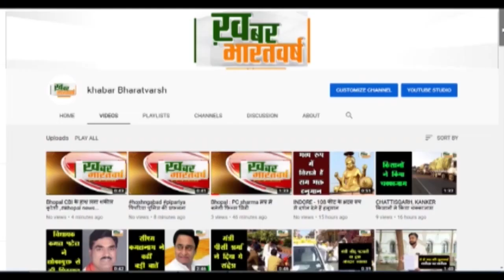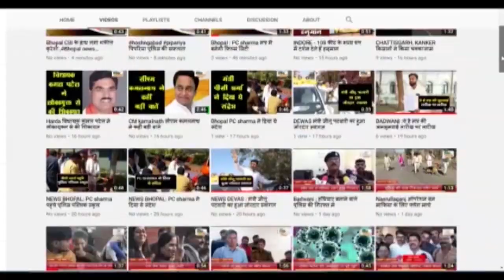उमरिया : कोरोना काल के दो साल बाद पूर्व की भांति इस वर्ष पाली नगर में आज से नवरात्र प्रारंभ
उमरिया : कोरोना काल के दो साल बाद पूर्व की भांति इस वर्ष भारतवर्ष में विख्यात पाली नगर में आज से नवरात्र प्रारंभ